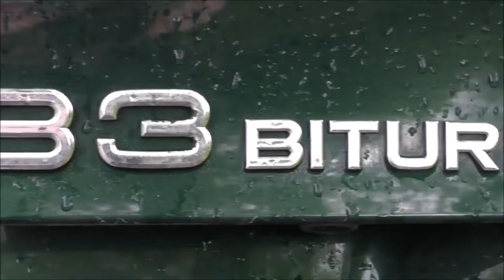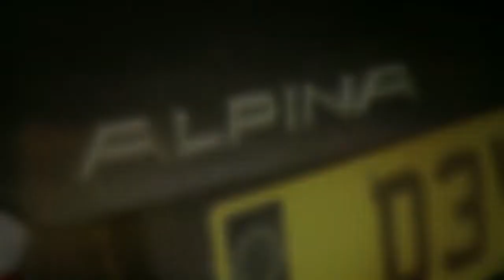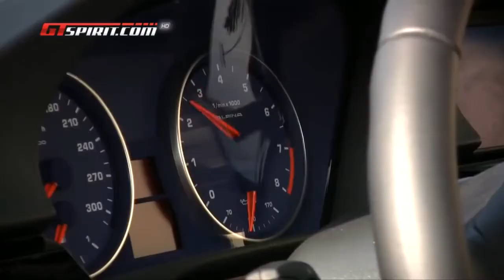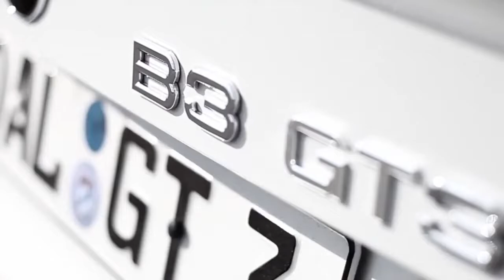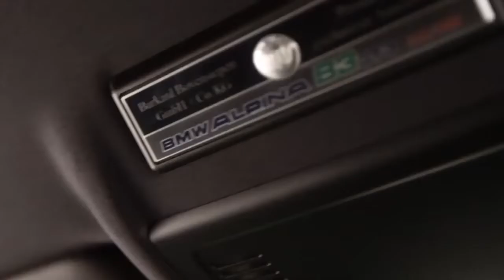Alpina B3 (E90E91E92E93)